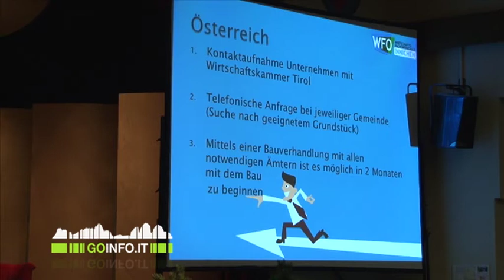in austria migliori condizioni per gli imprenditori